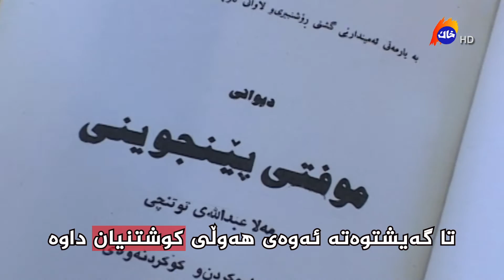mufty penjweni موفتی پێنجوێنی